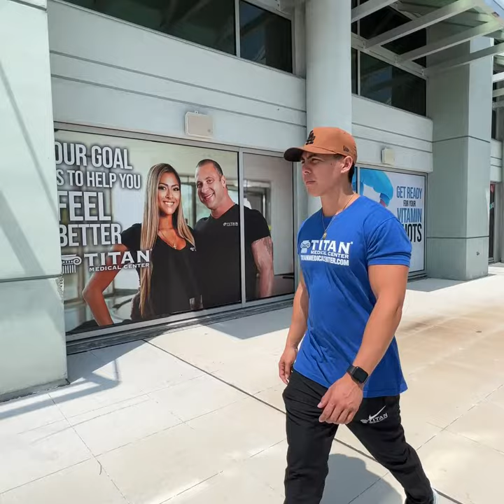Titan patient Jordan Ding gives his testimonial. Look, feel, & perform your very best with Titan!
Titan patient Jordan Bing gives his testimonial on Titan Medical Center.
Look, feel, & perform your very best with Titan!